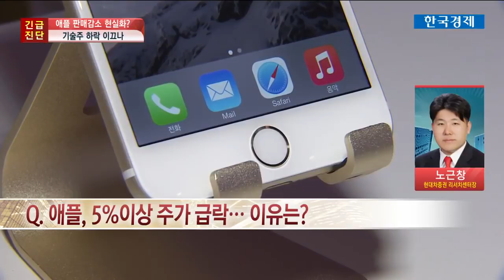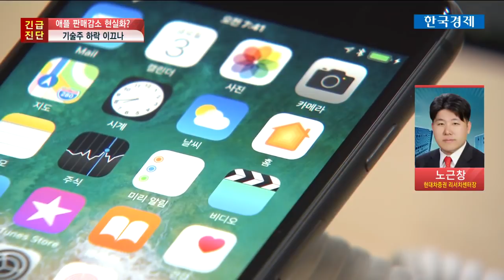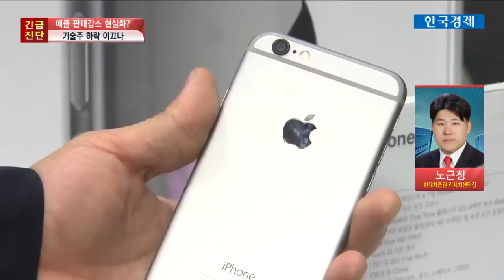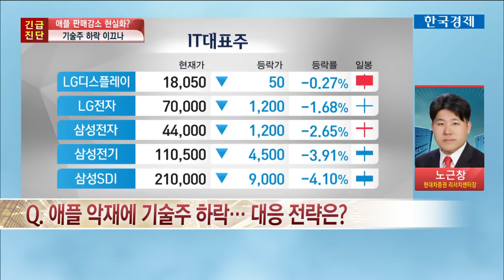[긴급진단] 애플 판매감소 현실화?…기술주 하락 이끄나 / 한국경제TV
노근창 현대차증권 리서치센터장